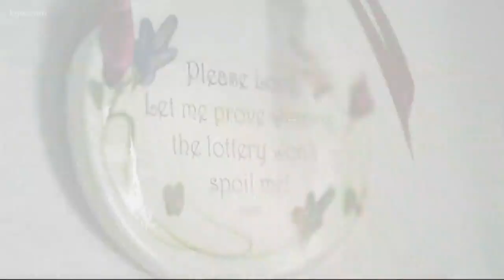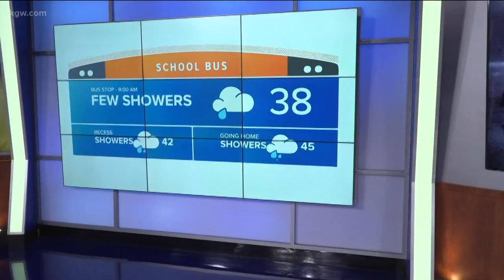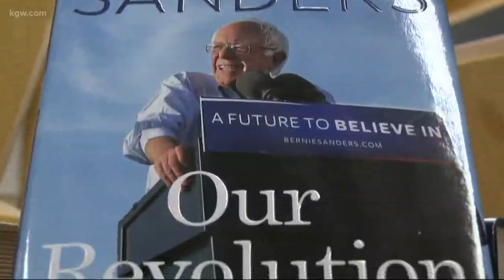Top Stories Sunrise: 2-19-19